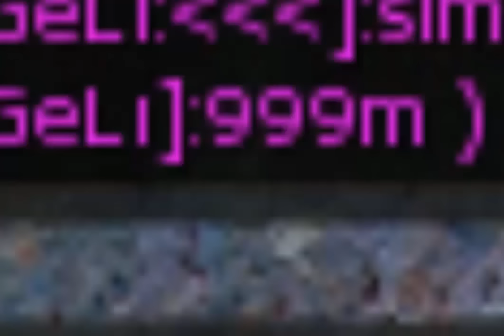999 Milyonun Çalınsa Ne Yapardın ? (İstanbul Kıyamet Vakti)